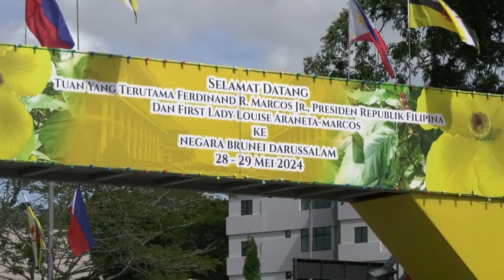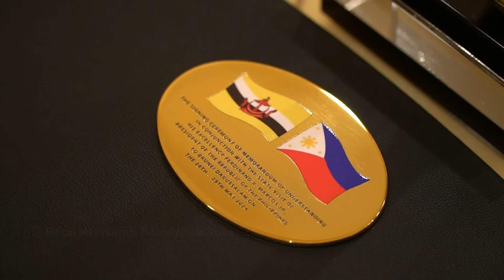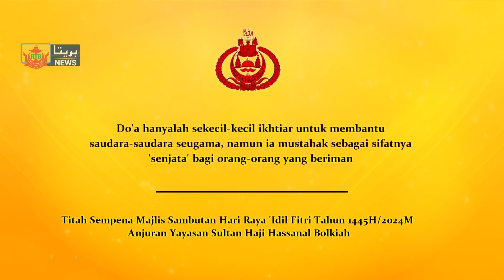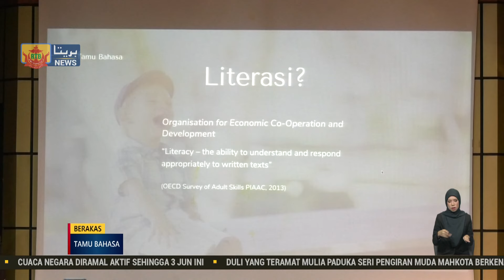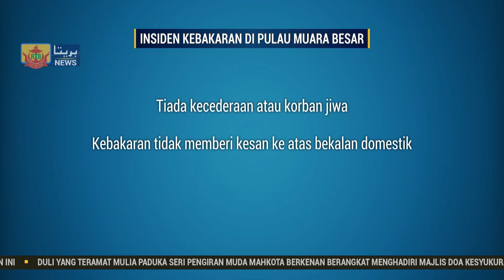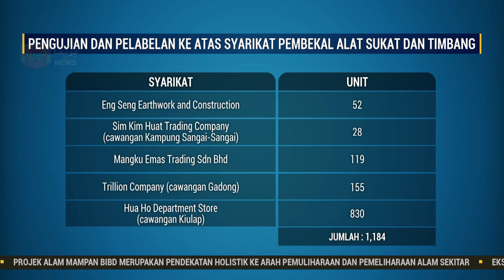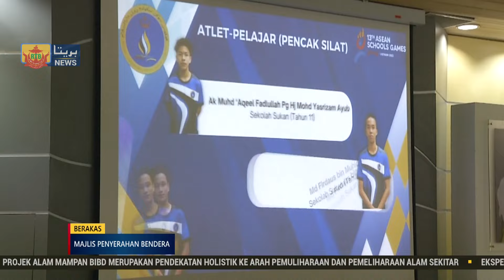Berita Perdana, 30 Mei 2024